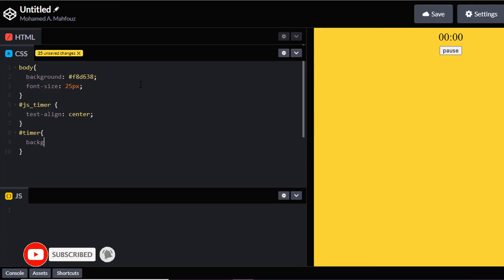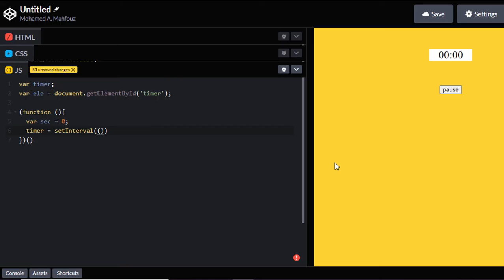Very simple JavaScript timer [setInterval()]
A simple javascript timer using JavaScript. Make a very easy simple slider using setInterval().

Using timers you can delay the execution of code so that it does not get done at the exact moment an event is triggered or the page is loaded. For example, you can use timers to change the advertisement banners on your website at regular intervals, or display a real-time clock, etc. There are two timer functions in JavaScript: setTimeout() and setInterval().

In this video, we are using setInterval() function.